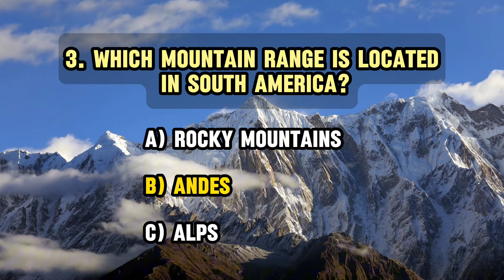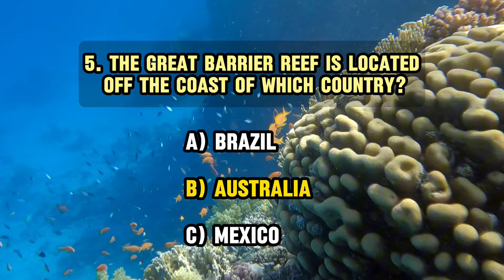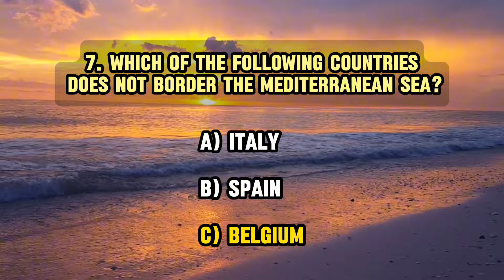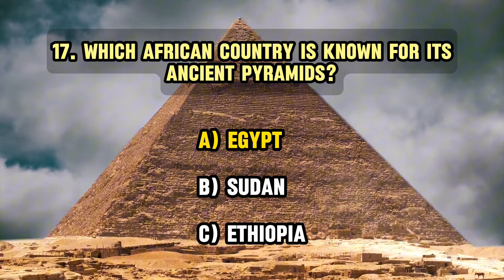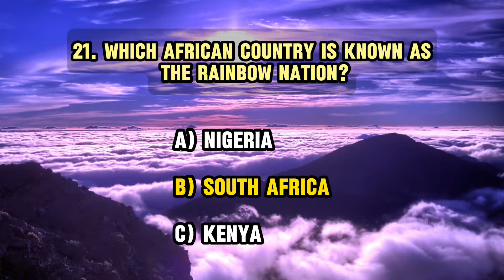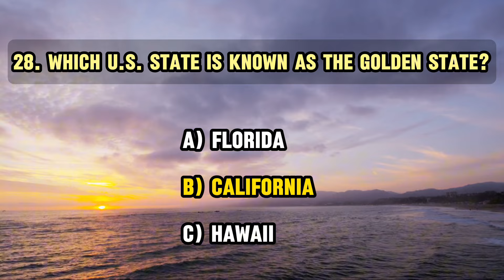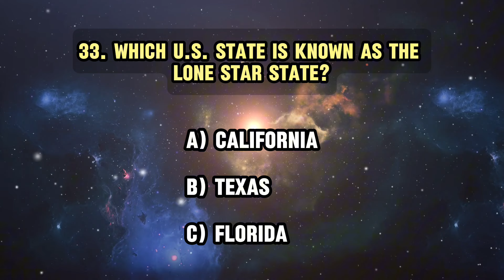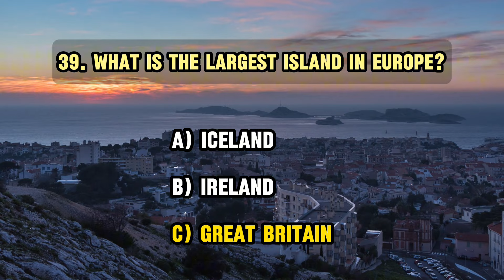GEOGRAPHY QUIZ 🏔️| 40 question and answer about countries, continents, landscapes and more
Welcome to our epic geography quiz video! Dive into the world of continents, countries, and capitals with our 40-question challenge. Test your knowledge and discover fascinating facts about our planet's diverse landscapes and cultures. From famous landmarks to obscure trivia, this quiz has it all! So grab a pen and paper, get ready to flex those mental muscles, and see how many questions you can ace. Are you ready to embark on this global adventure? Let's go!